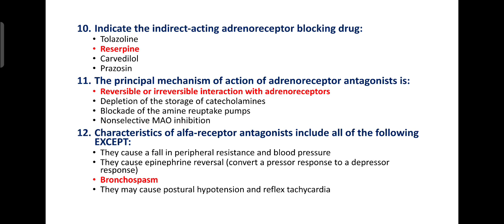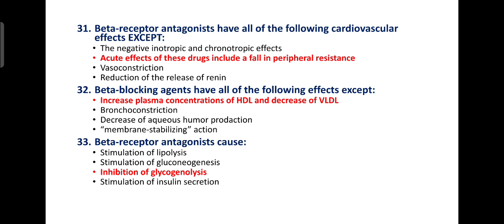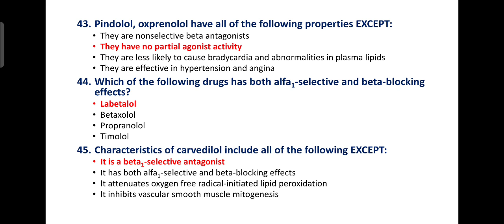MCQ ON SYMPATHOLYTIC DRUGS| PHARMACOLOGY AND TOXICOLOGY | D.PHARMA | GPAT EXAM | B.PHARMA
MCQ ON SYMPATHOLYTIC DRUGS| PHARMACOLOGY AND TOXICOLOGY | D PHARM | GPAT | B PHARM